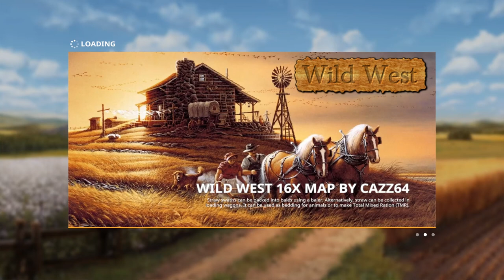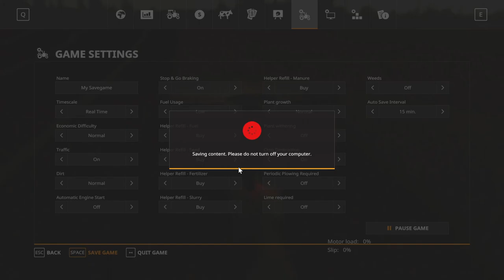Jakes gaming FS19 on PC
Hello every one. This is a test off my new pc nothing really planed in the video hope every one likes it .